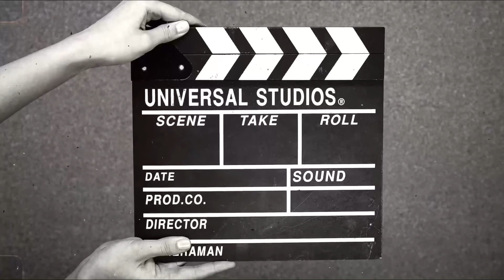Best Career Guidance Video 2021 || 6 Steps To Choose A Right Career || Jeetna Hi Hai || Hindi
JHH is a motivational channel to enlighten our youth to transform their life by radical thinking.

Looking for your support friends 🙏